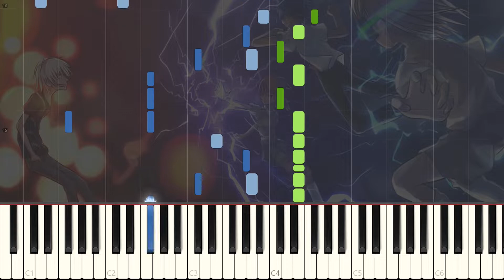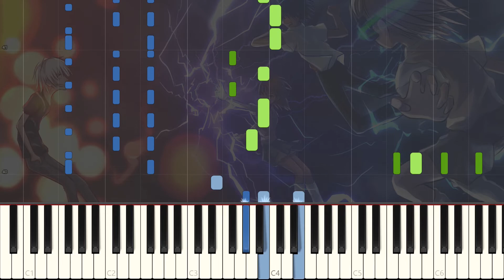Toaru Majutsu no Index III OP 2『ROAR』by Maon Kurosaki (TV Size Synthesia/Sheet Music)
Toaru Majutsu no Index III OP 2『ROAR』by Maon Kurosaki

Here's the sheets! I made a careless error at bar 33, sorry about that! The sheets are fixed for that at that bar.

Hope you guys have fun learning this!

Title: ROAR
Original Artist: Maon Kurosaki
Arranged by: YXYPianoCovers